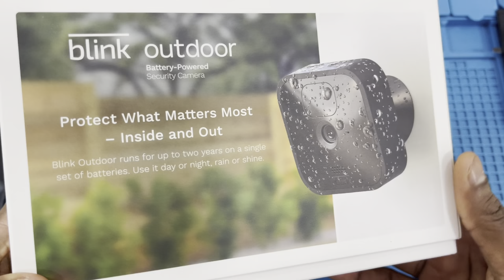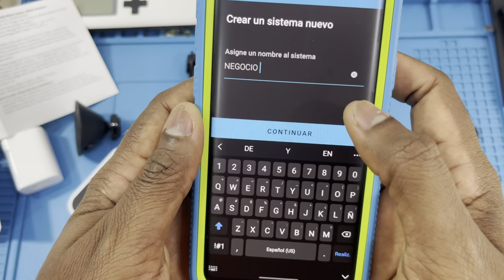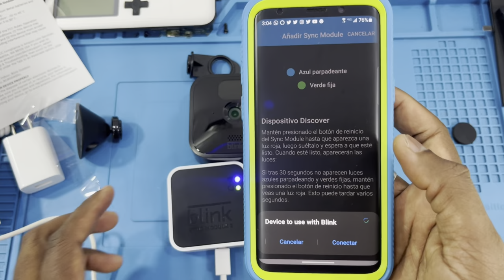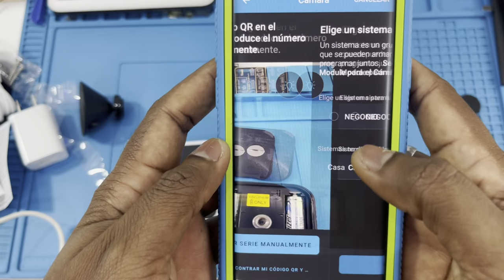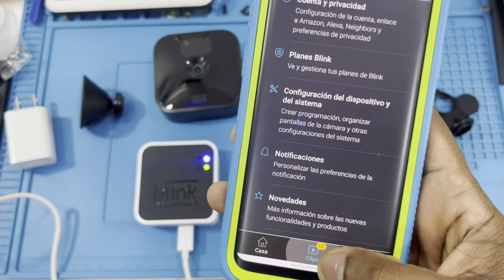Cámara de vigilancia inalámbrica Blink outdoor.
Hoy les cuento sobre mi nueva cámara la cual no necesita estar conectada a la corriente.

Aquí puedes conseguir la cámara